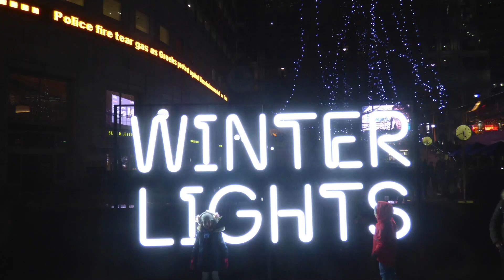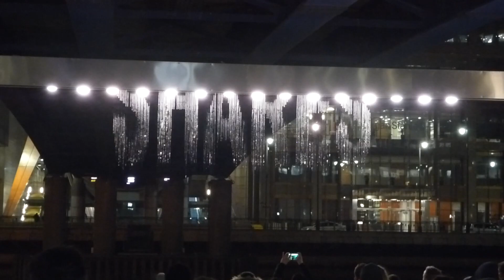Winter Lights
Canary Wharf Winter Lights exhibition 2019